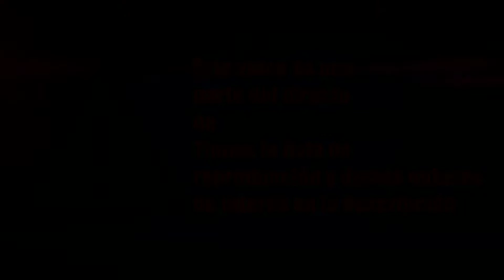2º intento contra su "excelencia" / Temtem español #12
Parte 12 de mis directos de Temtem en TWITCH. Para ver todos los

¡Si te ha gustado déjame un LIKE y